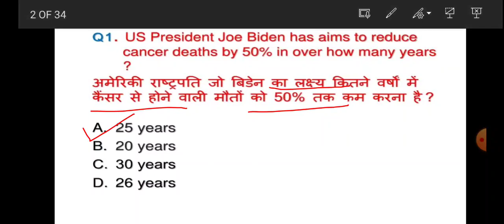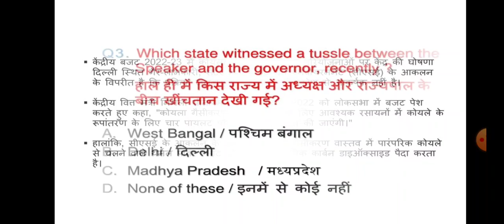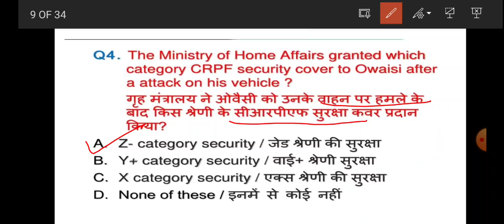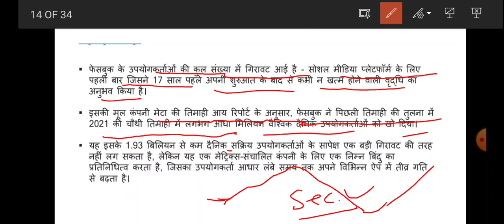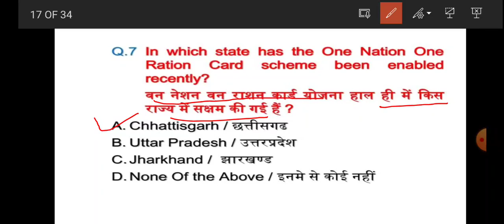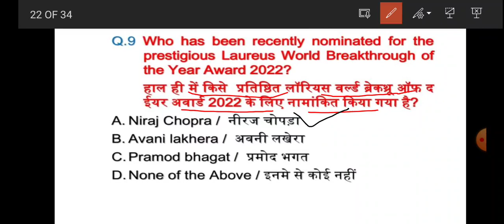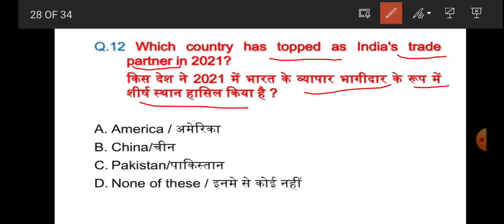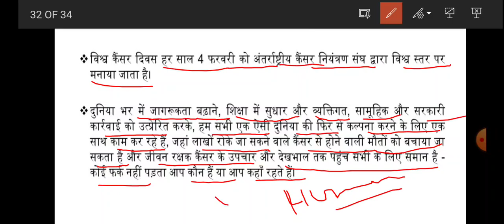Current Affairs Feb. 22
Hello guys, good morning
 these videos are related to current affairs of month February 2022. I will trying that I will provide you to daily a new video on regarding to current affairs. I hope you will support me and share/forward these videos which are very helpful for those student were need current affairs in any exams which may be SSC, IBPS,CGL, CHSL or UPSC conduct.
if anyone want to PDF of these videos, he/she may be visit to my telegram channel which link will be given under -
      if you want to give me some suggestion/steps for to provide a better videos, you will sent suggestions in comments box I will be really try to implement those steps for coming videos.
Thanks for visiting in my YouTube channel.